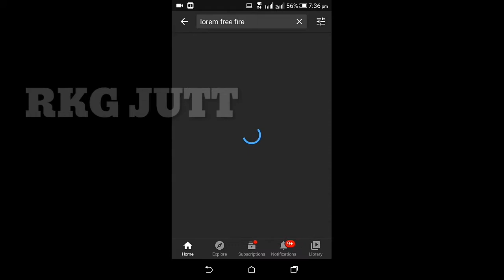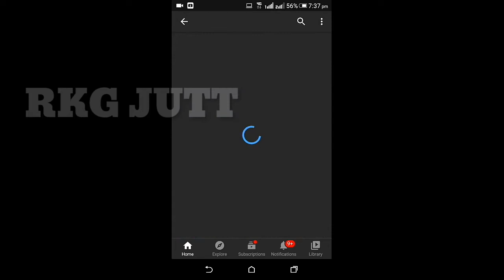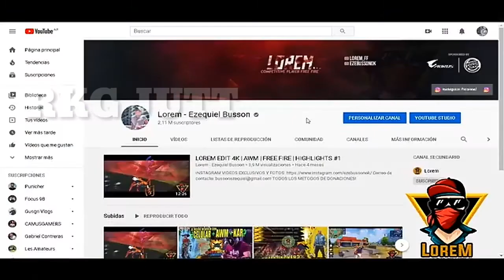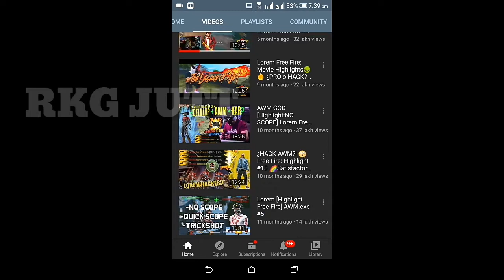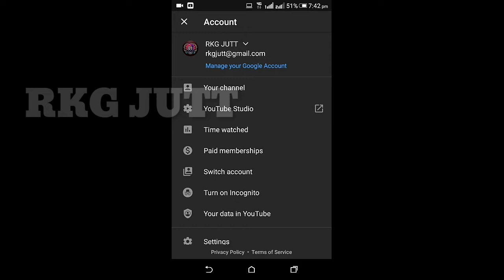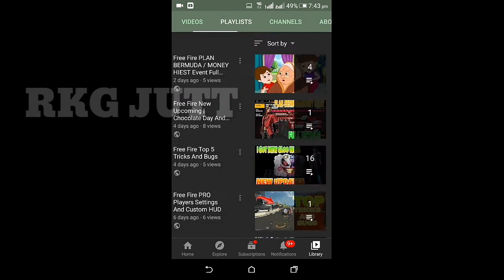King Of AWM Lorem Free Fire Reaction Video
RKG JUTT Is a free Fire Pakistan channel.
It's channel give you all details of upcoming events and how to solve free Fire mission.

Rkg jutt,
Rkg army,
Floop gamer,
Gamer aleem,